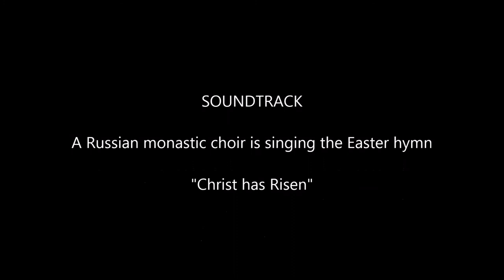Kievan Rus #8 - Bridge battle on the Danube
Kievan Principality campaign, Rusichi TW, a mod for Medieval II Total War on vh/vh.

A period of re-consolidation after the defeat of the Cuman nomads, as we are preparing to take on the other two Rus factions. The war with Hungary, however, continues.

I am using a submod that makes the AI more aggressive. You can find out more at the Rusichi TW forum at the twcenter.